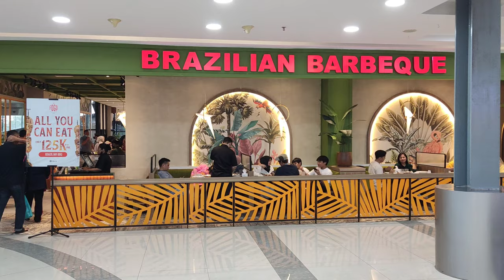Fogo Brazilian Barbeque at Margo City Mall Depok⭐⭐⭐⭐⭐👌🏻